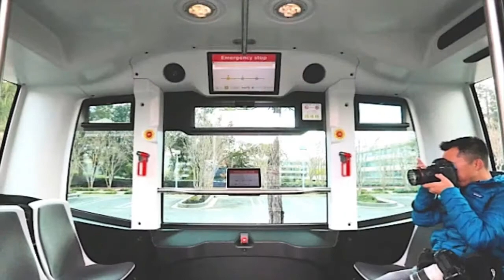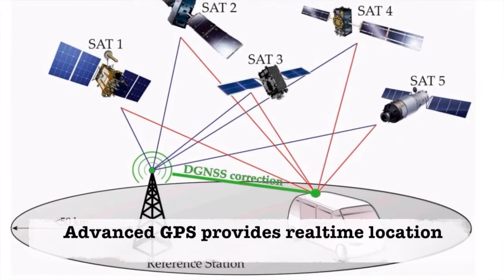Testing space age driverless shuttle bus in Dublin's Docklands 2018 | Season 2 - Episode 11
👋 Hey friends! In this video, we are featuring the EasyMile EZ10 a battery-powered autonomous electric bus tested in Dublin in 2018.

⬇️ Did you travel on the the EasyMile electric autonomous bus in 2018?

An insight to the future of urban transport came to Dublin in 2018. It was in the form of the EasyMile EZ10 a battery-powered autonomous electric bus. The driverless shuttle was being tested in Dublin’s Docklands as part of a special event organised by Dublin City Council. This was the Council’s contribution to the wider European Mobility Week. It brought a glimpse of smart and sustainable autonomous transport would look like.

The EZ10 can carry up to 15 people and is ideal for 'last mile' transportation in particular. It features a built-in access ramp for passengers with reduced mobility. Also there is no need for additional road infrastructure to operate the vehicle. The vehicle has ‘state of the art’ smart technologies with advanced cameras, processors, and sensors that enable it to run smoothly.

The shuttle route ran for nearly one kilometre with four stops in place from the Dublin Convention Centre to the 3 Arena. The EZ10 vehicle is equipped with the technology needed for it to know where it is located, where it is going and how to get there. Also what the environmental conditions are and how to adapt behaviour. Using artificial intelligence and a camera system it is even said to be able to read road signs.

The vehicles are pre-programmed by EasyMile engineers or certified partners to run on predefined routes. There internal processing system knows it’s exact position with centimetre level precision, at all times. This is achieved through the use of lasers scanning the environment, cameras, differential GPS and pre-programmed visual locators.

Specifically the vehicle has four LiDAR (Light Detection and Ranging) sensors each scanning 270° and located at each corner of the vehicle. This offers offer a 360° perception of the environment. Any obstacle within 40 meters of the EZ10 will be detected by at least two to three LIDARs. There are also two of these sensors on the roof of the EZ10 to detect fixed elements in the environment (buildings, statues, tree trunks, signs, streetlights, etc.). Finally the vehicle uses an advanced GPS or global navigation satellite system (GNSS) which is updated in real time to ensure vehicle's positioning is within centimetre accuracy.

The EZ10 autonomous driving system is rated Level 4 based on the Society for Automotive Engineering (SAE) definition of Driving Automation Systems for On-Road Motor Vehicles. This means that it can perform all driving tasks and monitor the driving environment. Essentially, do all the driving – in certain circumstances.

The EZ10 system was initially being deployed in closed traffic systems such as a college campus, industrial estate or a large venue or conference complex. In 2018 Jamie Cudden of Dublin City Council, referring to EZ10 and similar systems “We see this playing a real role in cities like Dublin as we are trying to move away from cars in cities.” He further said. “We are excited to give people a glimpse of the future. This is happening around the world, the technology is real and ready to go. We just need to figure out how to adapt it to Dublin.”

Bringing things up-to-date the EZ10 has been deployed in more than 30 cities and 16 countries. It will have its most challenging test when it goes into operation in Toulouse Oncopole medical campus, in September 2022, which is used by pedestrians, bicycles, cars and buses.

Is this the future of Dublin transport?

to view our back catalogue of videos.

Sources of information:
1. Coloradotransit.com
2. EasyMile
3. Irishtechnews.ie
4. Irish Times
5. Sjcityplanning.weebly.com
6. Society for Automotive Engineering
7. Transportation.gov